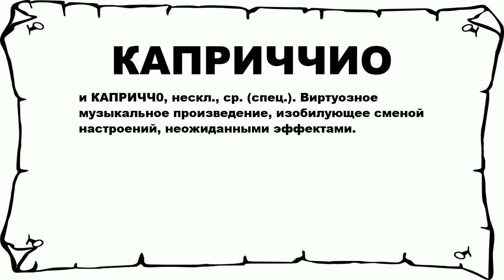КАПРИЧЧИО - что это такое? значение и описание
Хочешь знать что значит КАПРИЧЧИО? тогда слушай до конца.

 и КАПРИЧЧ0, нескл., ср. (спец.). Виртуозное музыкальное произведение, изобилующее сменой настроений, неожиданными эффектами.